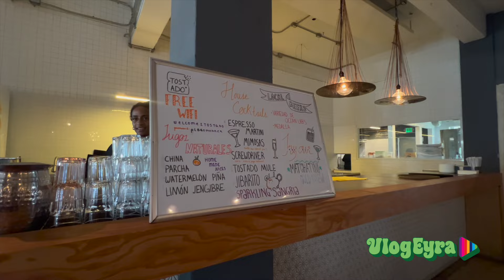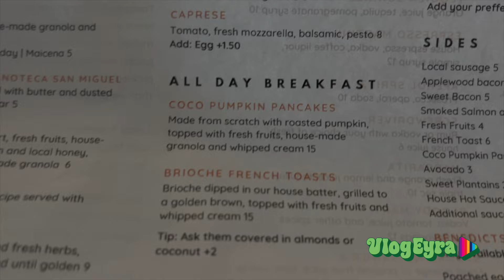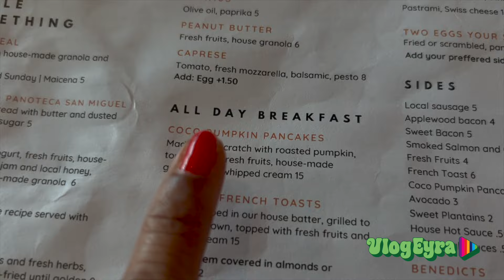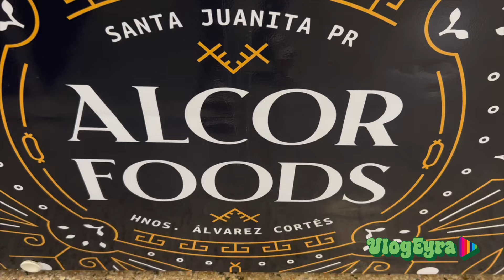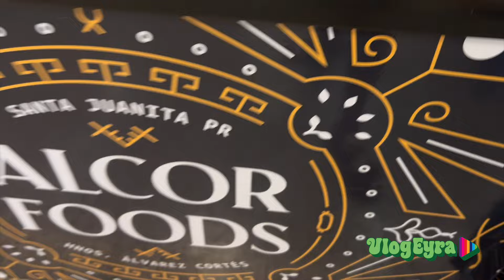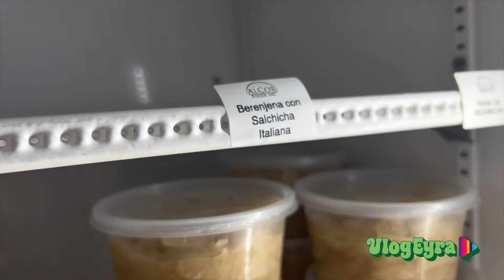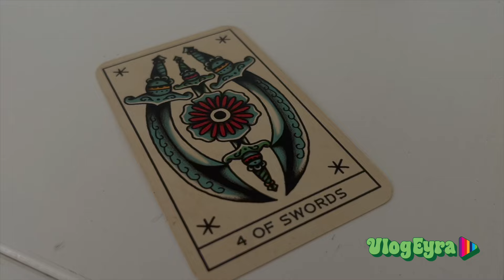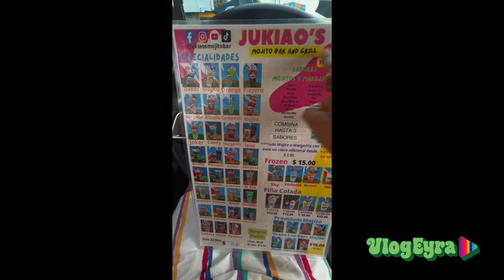VlogEyra Ep. 43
Holaaaa,

Además de mi aventura y bendición de todos los días en
Telemundo Puerto Rico, como parte del elenco del programa
Alexandra a las 12, de lunes a viernes de 11:30am a 1pm,
les presento mi vida, mi familia, mi familia extendida; mis amigxs,
mis ensayos, mi trabajo en Cine o en Teatro, mi cotidianidad y alguna sabrosura o paisaje desde la Isla del Encanto,
Puerto Rico.

¡Feliz semana y felices días!
¡Gracias por gozarse VlogEyra !